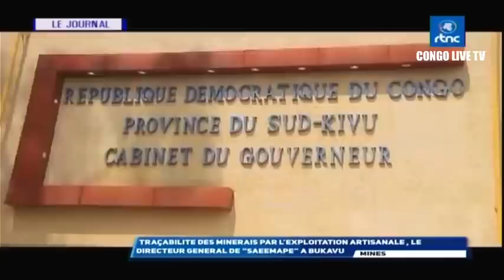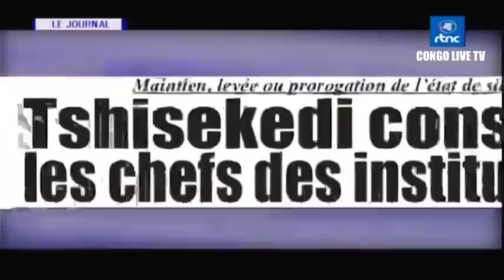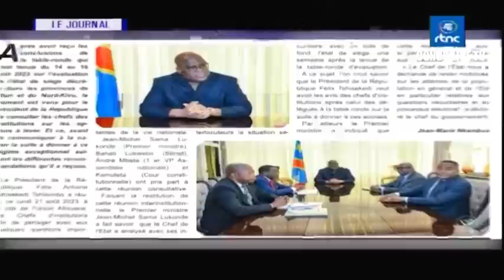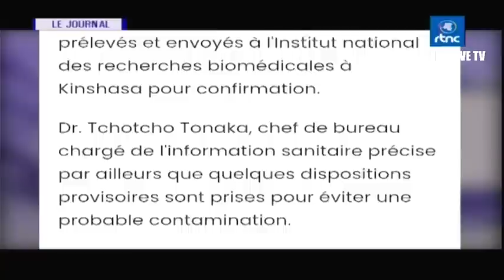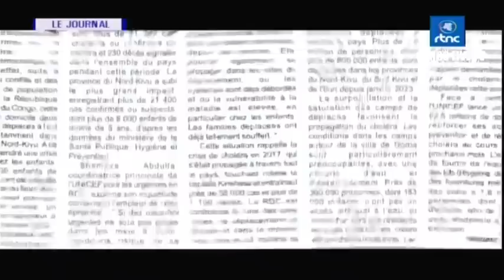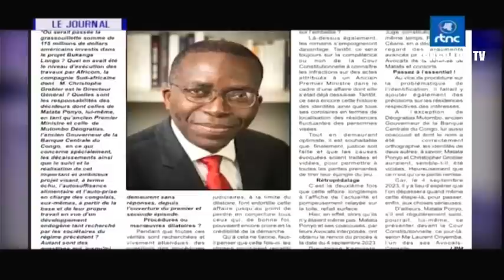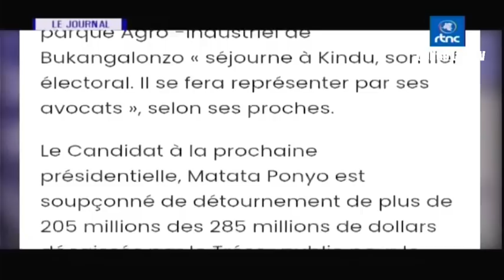🔴RDC : SUIVEZ LE GRAND JOURNAL DE CE MARDI LE 22.08.2023 RTNC EDITION 13H30